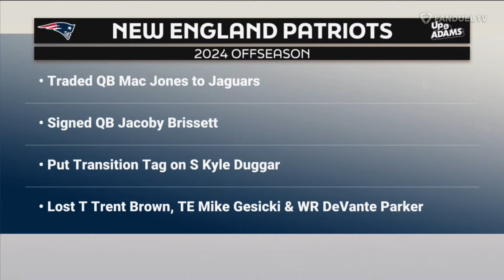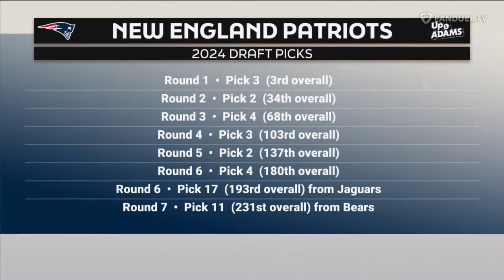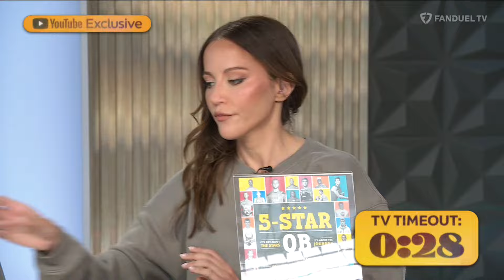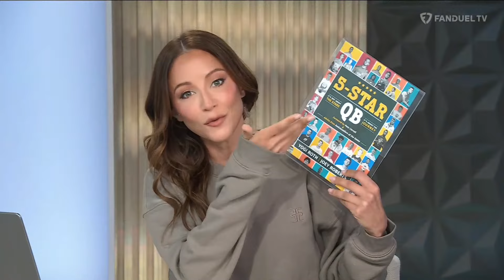Up & Adams Show with Kay Adams | Wednesday March 27, 2024